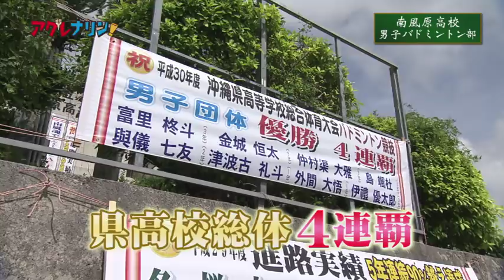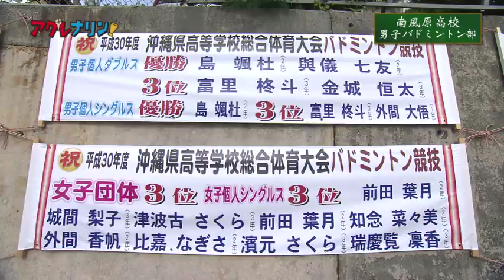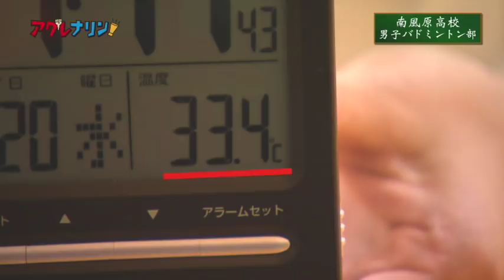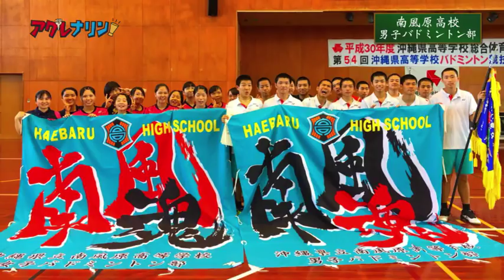#11 南風原高校男子バドミントン部【アグレナリン！】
この動画はOTV沖縄テレビ（地デジ８ch）にて
毎週土曜日11:30～11:45 の「青春応援番組アグレナリン！」で放送しています。